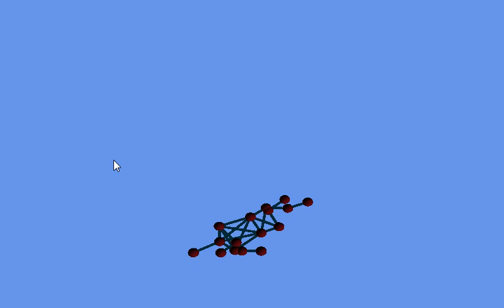Dance ragdoll dance!